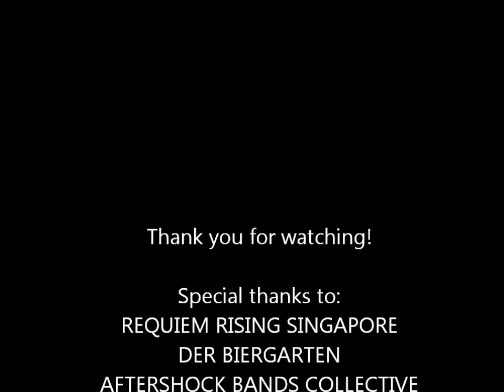VunderVeil - Dancing & Singing CIR Cover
08 Aug / Der Biergarten